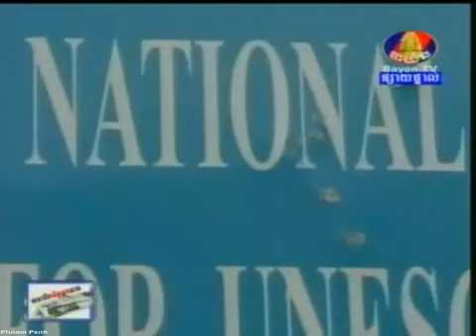Khmer Thai War News report 03-03-11 Part 2